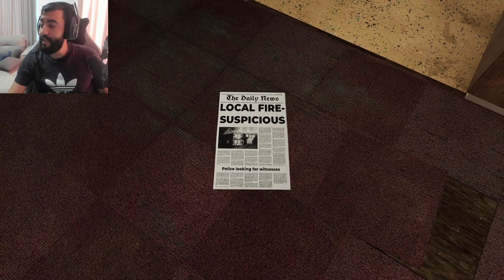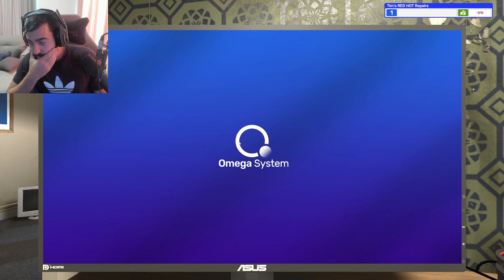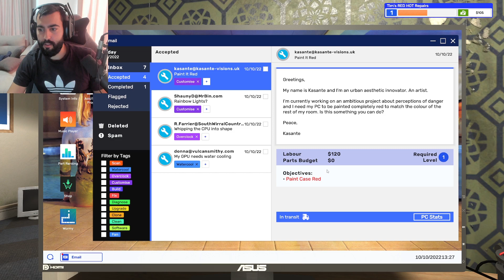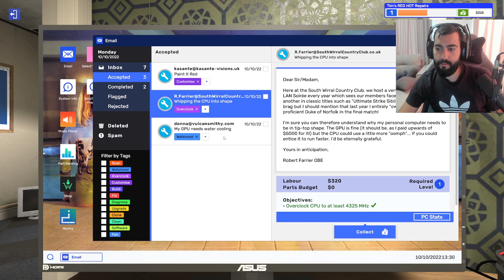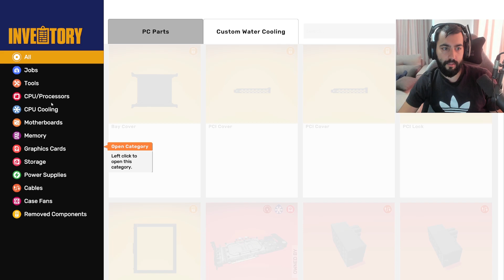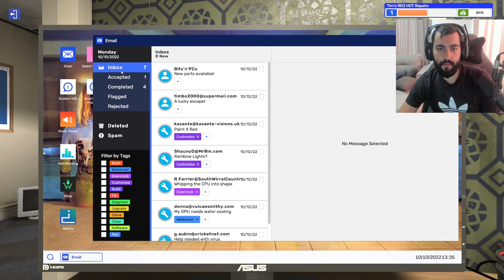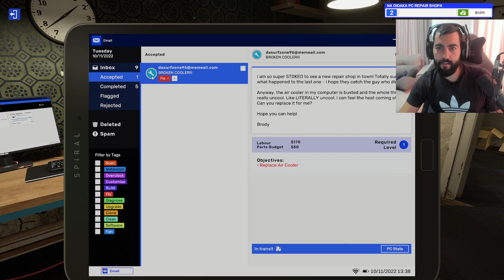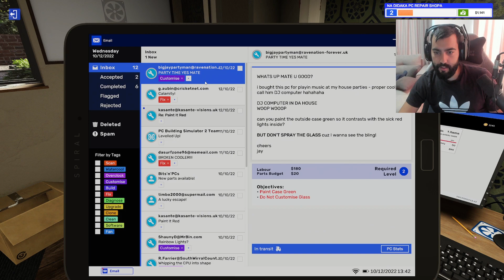ПОПРАВЯМЕ КОМПЮТРИ!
▼▼▼ПОГЛЕДНЕТЕ ОПИСАНИЕТО▼▼▼
ПОСЕТЕТЕ ТЕЗИ ЛИНКОВЕ!